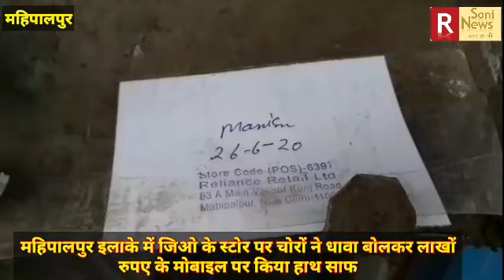महिपालपुर इलाके में जिओ के स्टोर पर चोरों ने धावा बोलकर लाखों रुपए के मोबाइल पर किया हाथ साफ